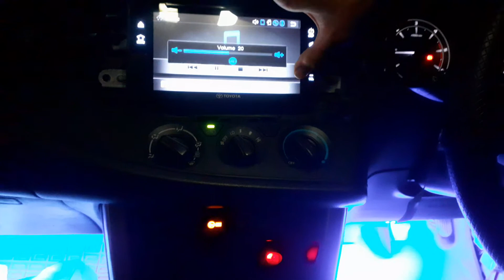SETTING POWER MERK PCA VS SUBWOOFER JBL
BELI APA AJA DIWORKSOP KAMI
(TANPA DIUNDI DAN SYARAT GAN)
*(info hari senin kita tutup ya)*

PUSAT GROSIR PENJUALAN AUDIO MOBIL DAN VARIASI TERLENGKAP & TERMURAH BERGARANSI RESMI

Alamat raya bringkang ruko perum taman menganti emas no 1(sebelah pom bensin bringkang) AKSES TOLL SUMO LEBIH CEPAT DAN MUDAH WA/Tlpn
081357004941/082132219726